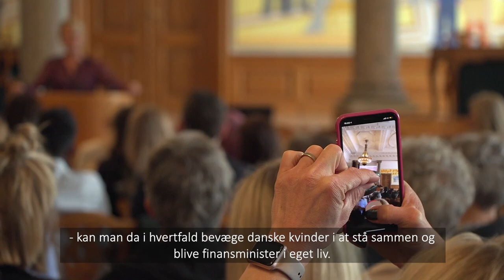Kvindeøkonomien 1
Opsummering af Kvindeøkonomiens årskonference på Christiansborg. Økonomisk ligestilling og bæredygtige investeringer. @kvindeokonomien